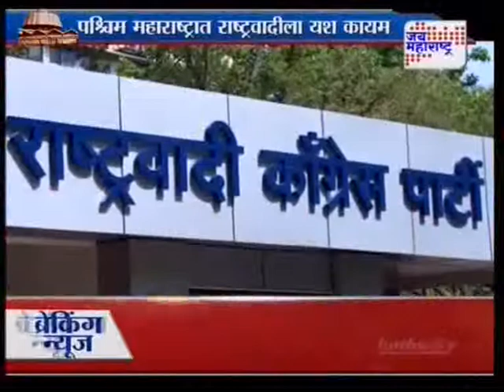Nationalist Congress Party - Maharashtra